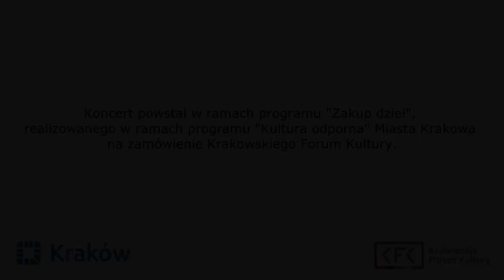Miłość zaklęta w skrzypcach | KONCERT ONLINE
Obejrzyjcie muzyczną opowieść o miłości, rozpoczynającą się od romansu i zakochania, przechodzącą przez burze i cierpienia, a na końcu rozkwitającą radością. Zapraszamy na recital w wykonaniu skrzypaczki - Alicji Nowackiej i pianisty - Roberta Maciejowskiego.
Zabrzmią perły twórczości skrzypcowej Beethovena, Brahmsa oraz Szymanowskiego.

Koncert zrealizowano w ramach programu "Kultura Odporna" Miasta Krakowa na zamówienie Krakowskiego Forum Kultury.